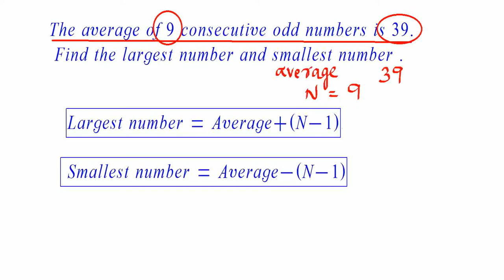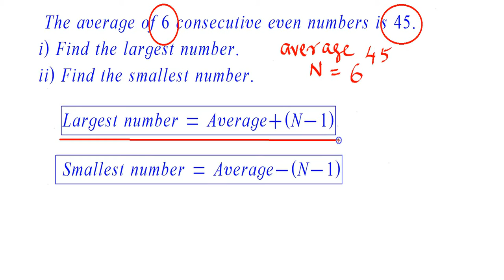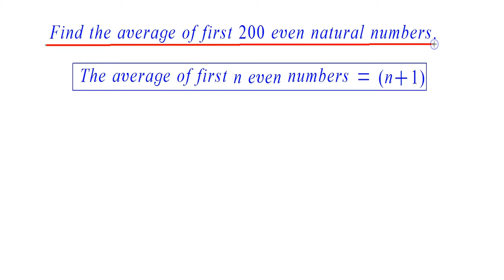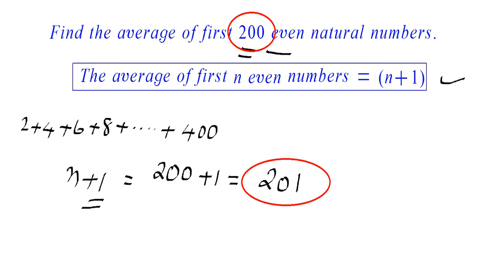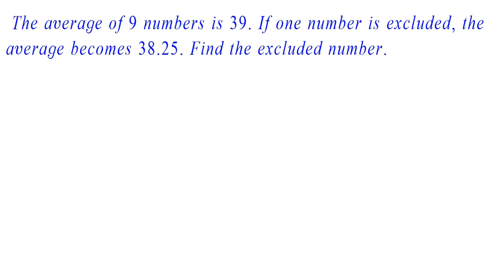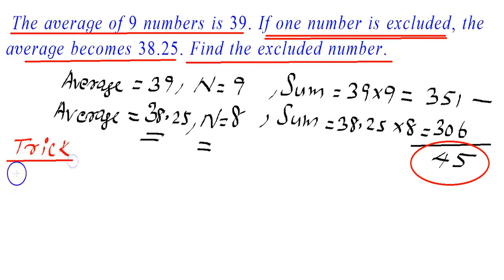34) AVERAGES 1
Mathematics tricks in malayalam
ssc  maths
aptitude
 bank exam
  ssc cgl
upsc
 psc maths
bank po
ibps
aptitude trivandrum
 campus placement
 yourmathtutorgk